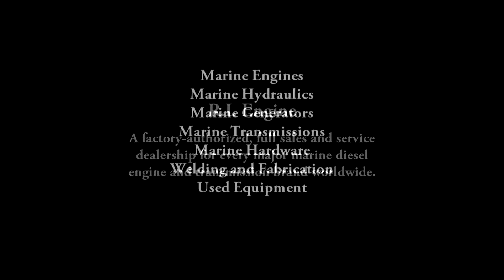RI Engine Promo